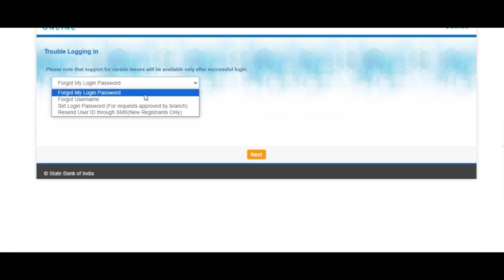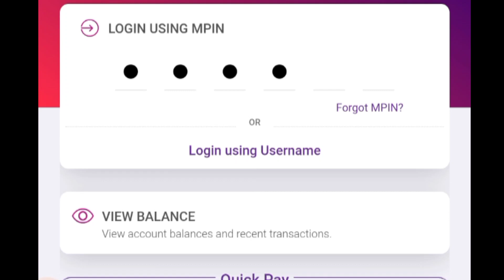Yono SBI Login Problem | Yono SBI me login Kaise Kare | Yono sbi Password Change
About Video-

Yono SBI me login Kaise Kare

 Yono sbi Password Change

 SBI YONO Problem

हमसे कुछ पूछना हो या बताना हो या हमसे बात करना हो तो ,आप हमारे इंस्टाग्राम पर मैसेज कर सकते हैँ ,Instagram लिंक नीचे दिया हुआ है